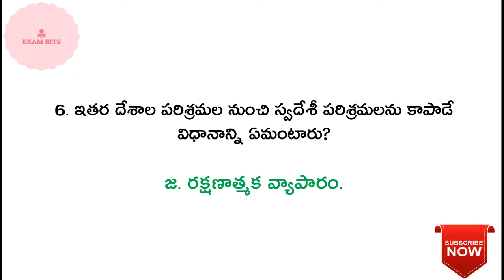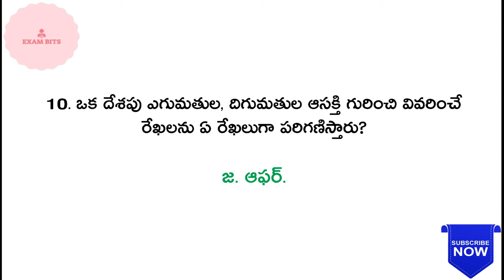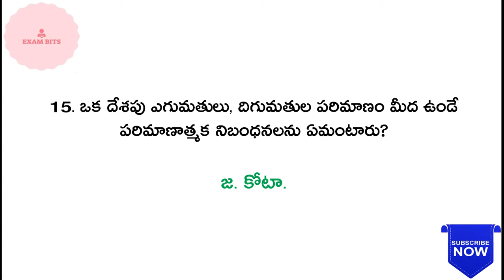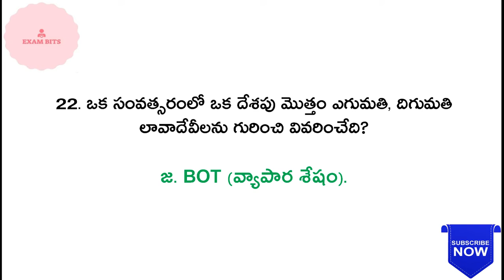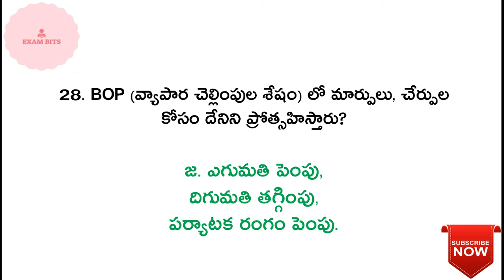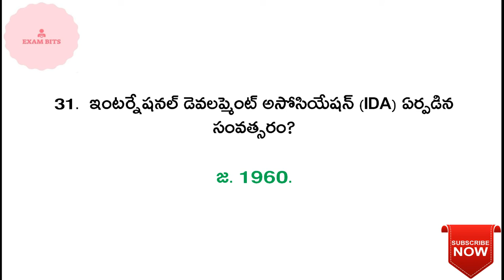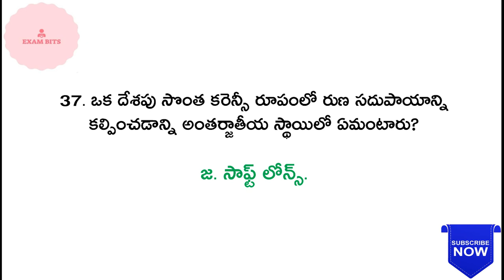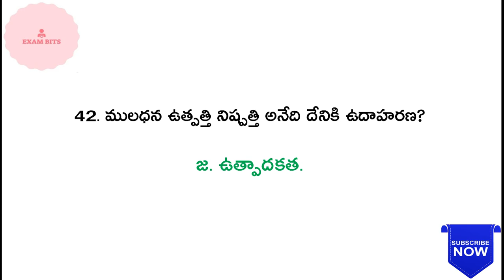ఇండియన్ ఎకానమీ || ముఖ్యమైన బిట్స్ ||For All Competitive Exams.